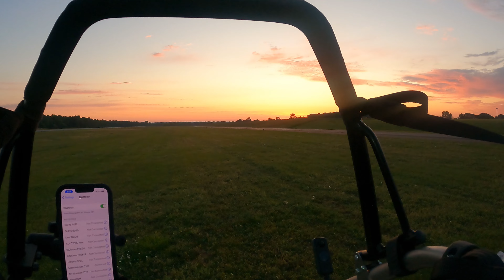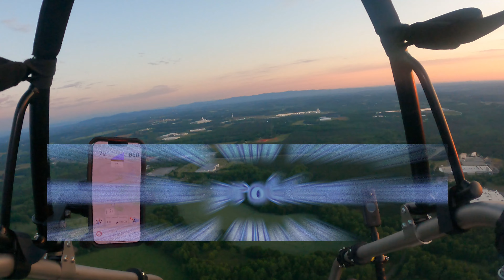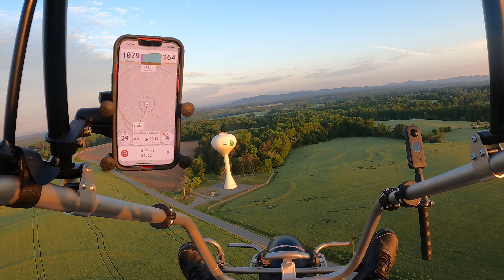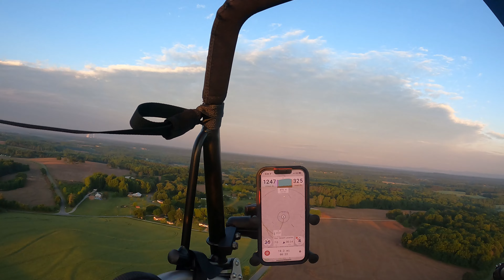Two Great Flights in One Day!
Only planned on one flight, first one had an absolutely amazing sunrise!  Then when landing saw a hot air balloon setting up for take off.  Went and talked to them and asked if I could take some pictures of them up in the air and they loved that idea!

The hot air balloon is Sun Catcher and their FB link is and website is NCHotAir.com

Trike is a Fly Product Xenit with a Polini Thor 303 engine, 38 HP (yes with the rebuilt piston and head).

My wing is a Davinci Duet 34m.

I trained at One Up Adventures - Highly recommend them for training!  Travis, Kyle and Aly are like family to me!

Helmet Cam is a GoPro9

360 Cam is an Insta360 X2

Helmet is a MicroAvionics Icar Solar X PPG helmet with Bluetooth and radio jacks purchased

Aviation Radio is a Rexon 530-RHP, purchased from Gulf coast Avionics in Lakeland, FL.